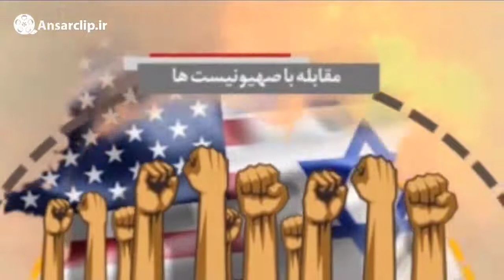آیپک چیست؟ و چه اهدافی را دنبال می‌کند؟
فلسفه تشکیل کمیته امور عمومی آمریکا و رژیم صهیونیستی چیست؟